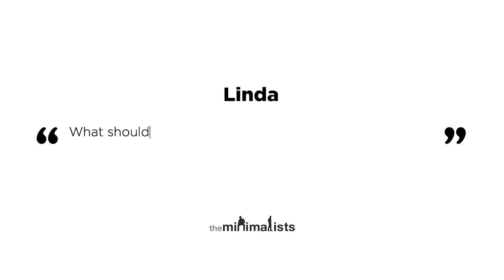Ep. 262 | Materialism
Joshua and Ryan talk about the high price of materialism. Watch “Maximal” episodes of The Minimalists Private Podcast exclusively

Questions answered in this episode:

00:00 What is a ‘curative’?

06:24 Why is it important to recognize our discontent?

07:10 Is money entirely problematic?

15:50 Why does it seem most of us continue to make terrible financial decisions when we’re poor?

16:54 Do celebrities influence society with their bad habits?

18:50 How do I strengthen my focus on minimalism to avoid materialism?

22:26 How do I get my family’s buy-in regarding minimalism?

25:34 Is it reasonable to be expected to pay to avoid materialistic ads?

29:27 What should I do with stuff I love when I don’t have space available for it?

29:42 What is our language problem?